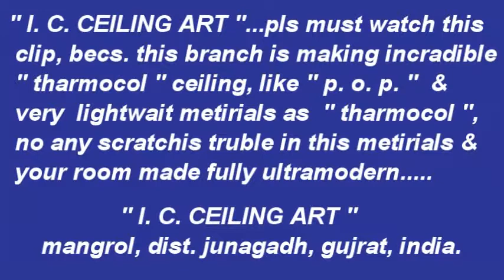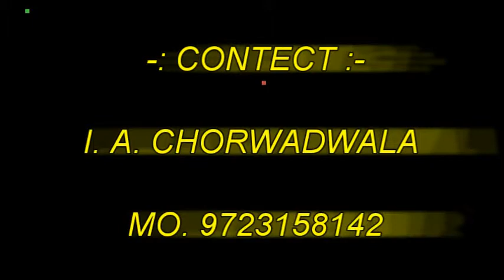I C CEILING ART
"I.c.ceilling art"...pls must watch this clip, becs. This branch is making incradible "tharmocol" celling, like "p.o.p."& very lightwait metirials as "thrmocol", no any scratchis truble in this mtlr.. & your room made fully ultramodern.
"ic.celling art" mangrol,dist.junagadh,gujarat, india. MO. 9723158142